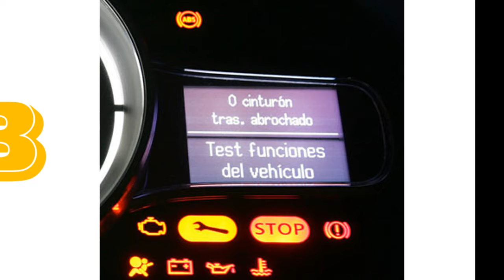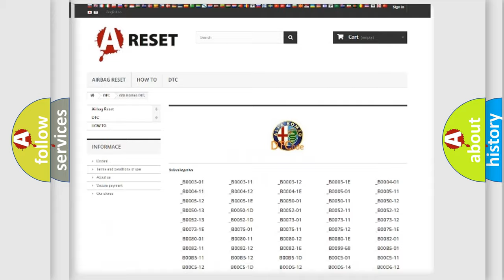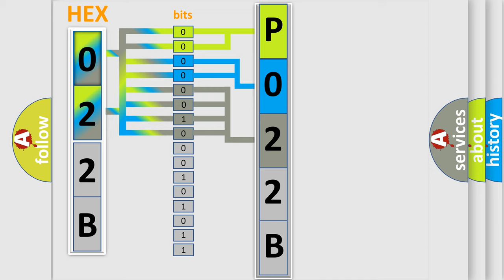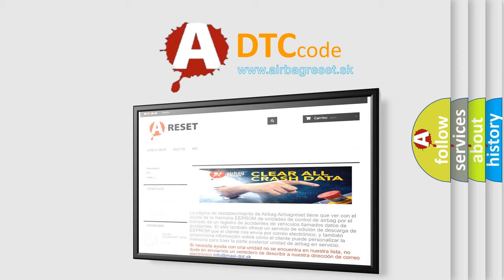DTC Alfa-Romeo P022B Short Explanation